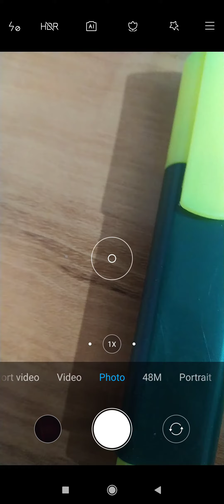how to set camera timer 5 second in redmi 9 redmi 9 mein camera timer ko kaise 5 second ke liye set